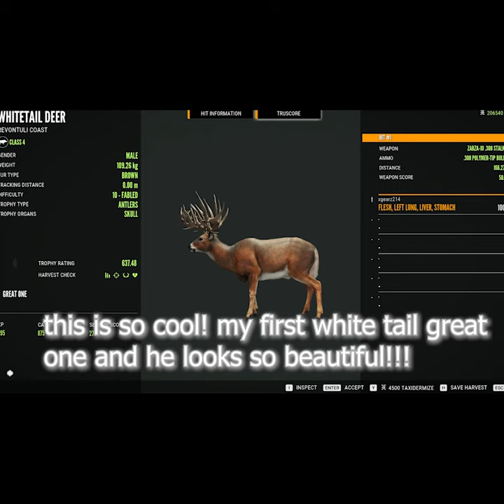My White Tail Deer Great One! - Grinding for White Tail Deer Great One - Call of the Wild